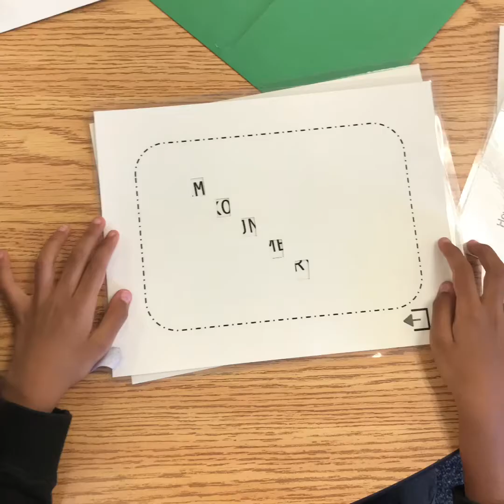Team Hoover 7 Habits